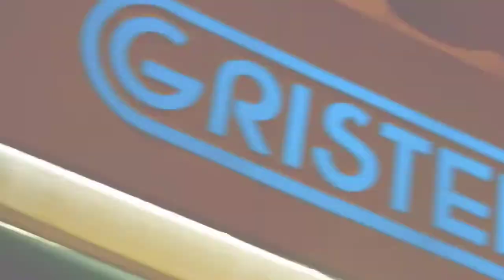Cool Calm Pete Cloudy